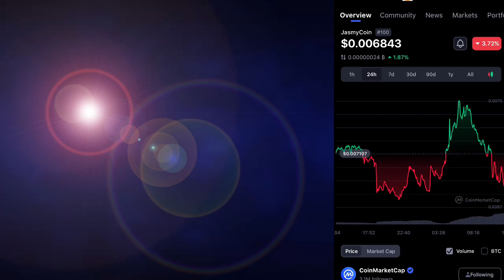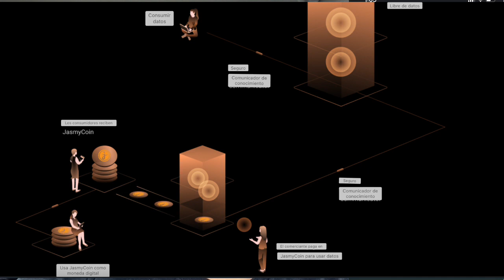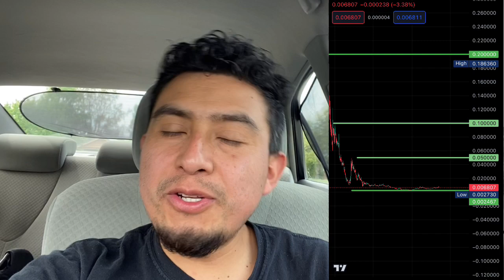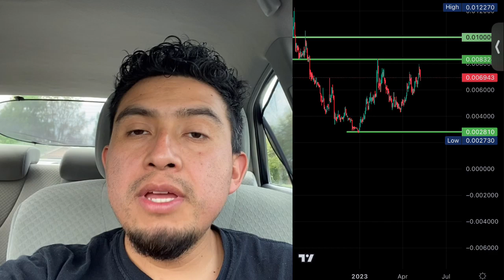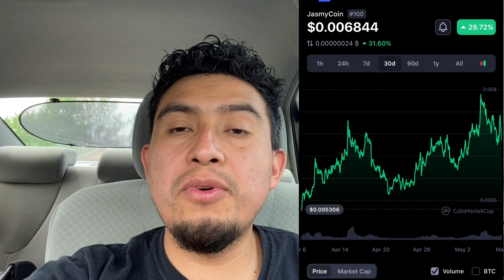🚨🚨🚨pánico en el mercado😱😱que hacemos con JASMY?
ESTE VIDEO NO ES UN CONSEJO DE INVERSION.

SI QUIERES APOYAR AL CANAL AQUI TE DEJO BILLETERAS DE CRYPTO Y MUCHAS GRACIAS:

 BITCOIN
176hUn7gS2TsKCWma7cn4XZ7pMHg8a6vKL

JASMY  ETH :)
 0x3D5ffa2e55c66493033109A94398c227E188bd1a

ALGORAND
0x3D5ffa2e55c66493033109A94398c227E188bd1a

Compra cryptos desde Guatemala con ABRA APP Y RECIBE $25 dolares

Invierte en bienes raises en LOFTY Y RECIBE $25

COMPRA TUS CRYPTOS EN BINANCE.US Y RECIBE $10 de btc